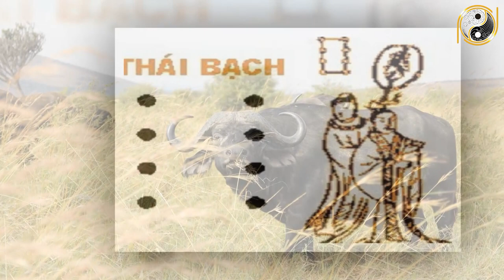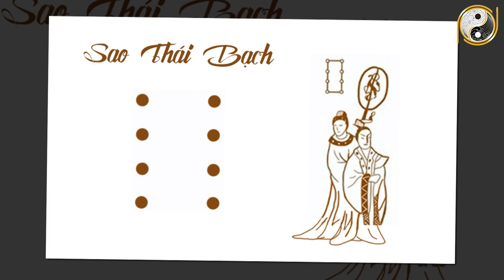Tử Vi Trọn Đời Tuổi Tân Sửu 1961 Nữ mạng Năm 2022 Biết Được Thiên Cơ Đổi Vận Giàu Nhất Họ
01. Linh phù giải hạn
02. Hồ lô hóa giải Ngũ Hoàng
03. Mai Hoa Phú Quý
04. Gương bát quái tinh cầu
05. Kim bài thái tuế 2023
06. Vòng tam hợp Dần Ngọ Tuất
07. Vòng tam hợp Thân Tý Thìn
08. Vòng tam hợp Hợi Mão Mùi
09. Vòng Tam Hợp Tỵ Dậu Sửu
10. Bát bảo tâm kinh
11. Minh Quang pháp bảo cầu
12. Minh Quang pháp bảo lục giác
13. Tỳ Hưu Lộc Tài (Đồng)
14. Tỳ Hưu Khai Vận ( Bạch Ngọc)
15. Bách Niên Tụ Tài ( tụ tài lộc)
16. Song long ngọc ấn ( ấn thăng quan)
17. Kim bài ngũ Lộ Thần Tài
18. Hồ lô bình an ( treo xe)
19. Móc khóa văn xương
20. Ống bút văn xương gỗ đào
21. Bút văn xương gỗ đào
22. Bút văn xương gỗ đào nhỏ
23. Hoa mai kim tiền ( mạ vàng )
24. Các vật phẩm phong thủy khác Tử Vi Trọn Đời Tuổi Tân Sửu 1961 Nữ mạng Năm 2022 Biết Được Thiên Cơ Đổi Vận Giàu Nhất Họ